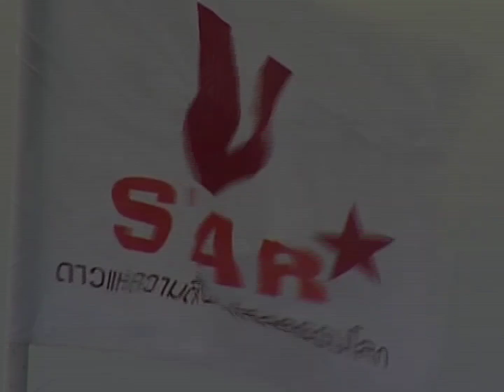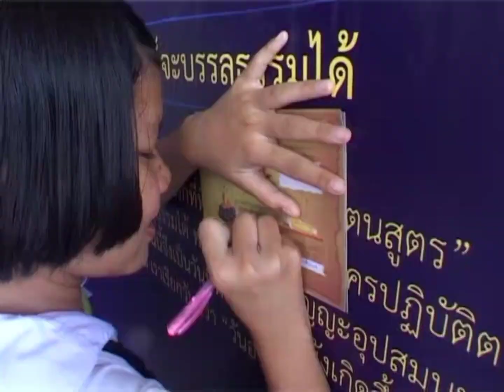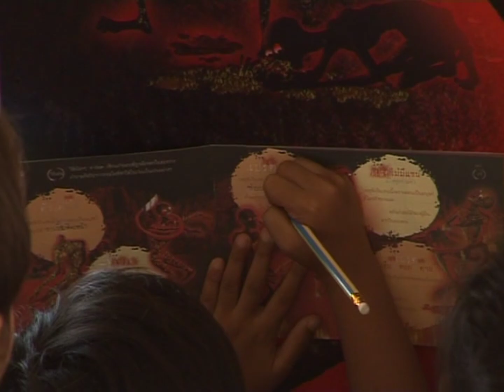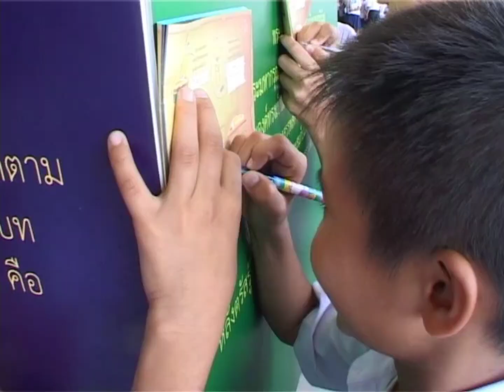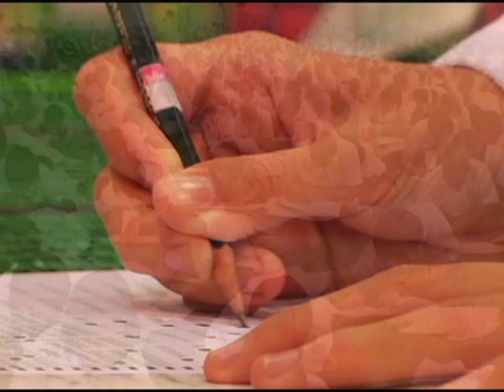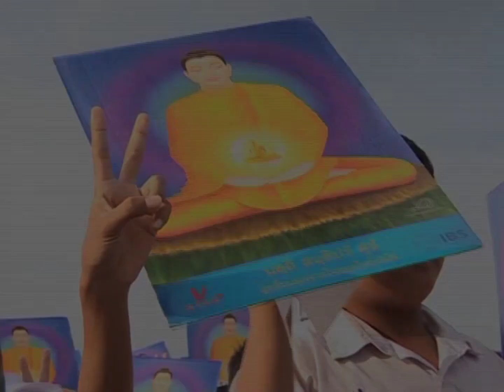ทบทวนบุญ ครั้งที่3 วันรวมพลังเด็กดี V-Star วันที่ 11 กรกฎาคม 2552 ณ วัดพระธรรมกาย จ.ปทุมธานี